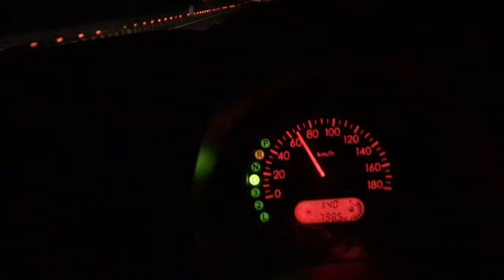Night Drive in India